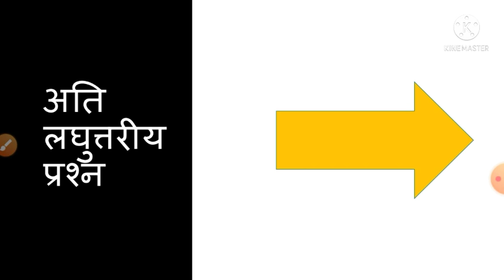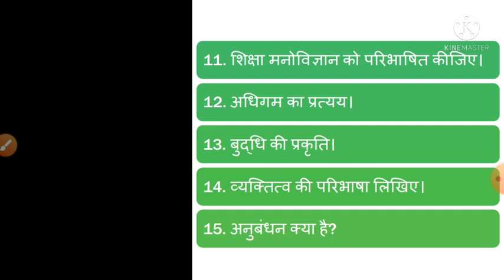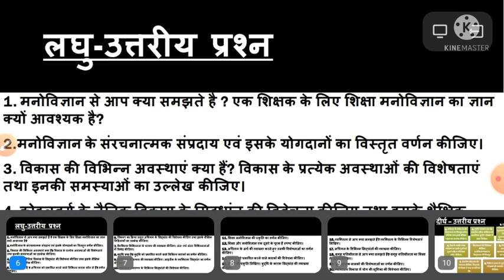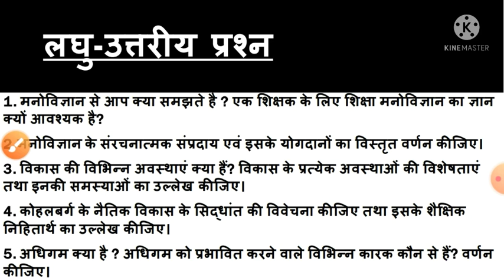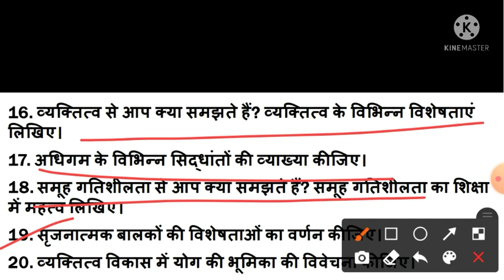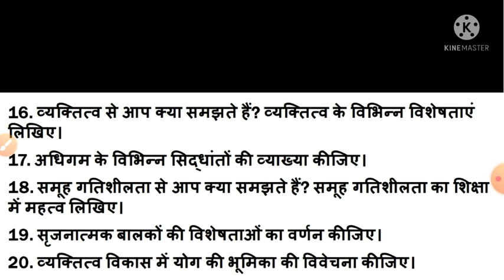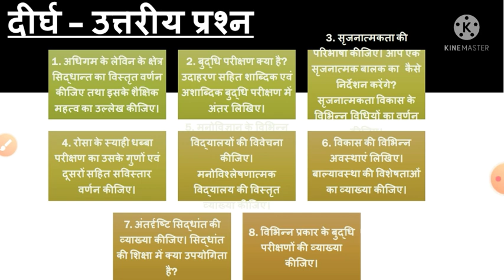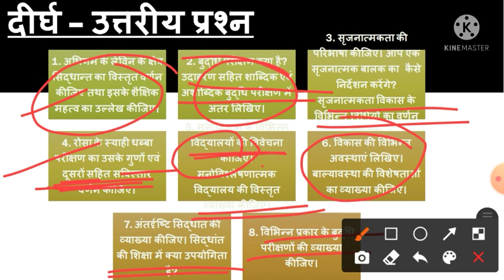B.Ed/M.Ed First Year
PLHfn5xhPI5IZ7cd8wf7YZDZdGdP-AaxC5

सांस्कृतिक विरासत , परम्पराएँ और मानवीय मूल्य .By -- Dr Santosh Pandey

मूल्य शिक्षा , बहुविकल्पीय प्रश्न (Objective Type Questions) Dr. Santosh Pandey

youtu.be/rNQdBfuoSMA

ब्रूनर और पियाजे के संज्ञानात्मक विकास सिद्धान्त में अन्तर Dr Santosh Pandey

If the above link is not opening then copy the above link and share it to anyone of your friends on telegram , then touch the link to join the group .